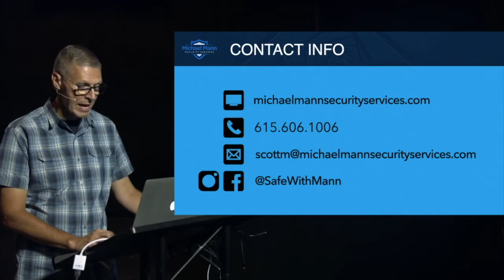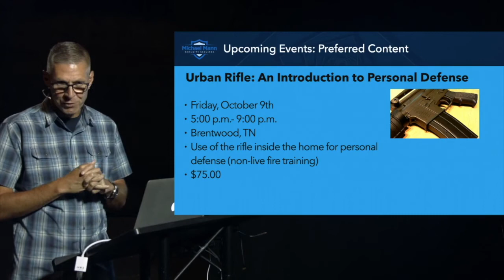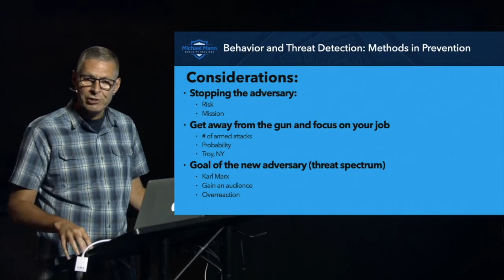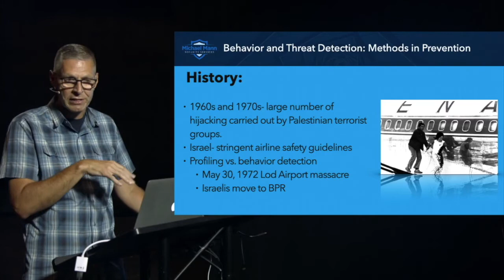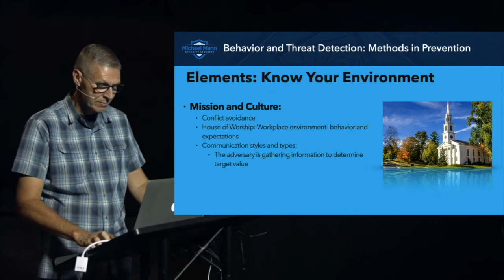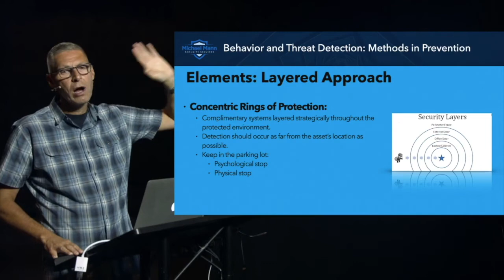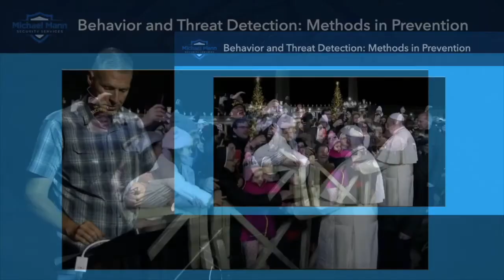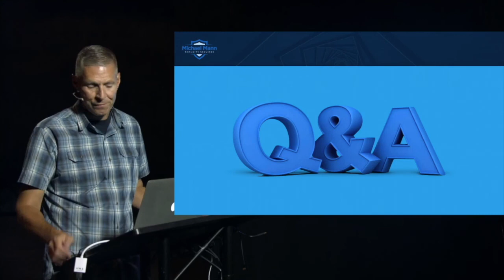Webinar - Behavior and Threat Detection: Methods in Prevention - Michael Mann Security Services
As protectors our main objective is to prevent the adversary from attacking our principal or protected environment. One of the most effective methods for accomplishing our goal of prevention is behavior and threat detection, and the Israeli model is one of the most successful. Join us for a webinar that will cover the following topics:

- The Israeli security concept: history and lessons learned
- Threat detection: goals and objectives
- Required resources
- Protecting houses of worship and ministries
- Case studies: prevention and response

Michael Mann Security Services (MMSS) was founded by Michael Mann to help organizations and individuals get better at recognizing, preventing, and protecting themselves when it comes to security issues.

A true security professional, Michael has experience in many backgrounds:

▶︎ U.S. Marine Corps Fleet Antiterrorism Security Team (FAST)
▶︎ Metropolitan Nashville Police Department SWAT Team
▶︎ U.S. Department of Energy Federal Protective Forces (FPF)
▶︎ Y-12 National Security Complex SWAT (SRT) Team
▶︎ 30+ Year Student, Practitioner, and Teacher of Modern Pistolcraft and Self Defense
▶︎ Private Security Consulting, Executive Protection and Security Management
▶︎ Certified Protection Professional (CPP)
▶︎ Certified Physical Security Professional (PSP)
▶︎ Certified in Executive and Dignitary Protection (CDEP)

Michael Mann Security Services exists to provide your church, business, family or group the necessary skills and qualifications to protect yourself.